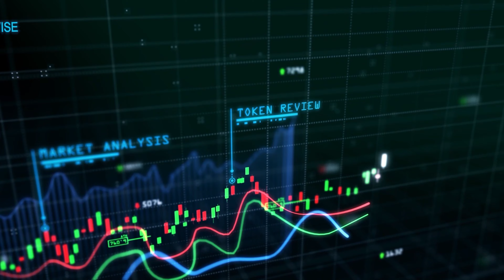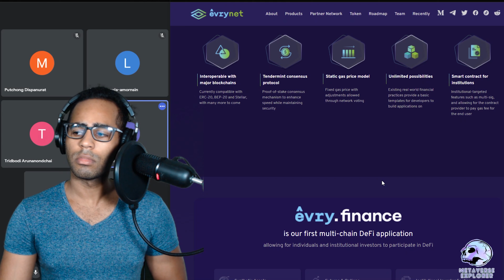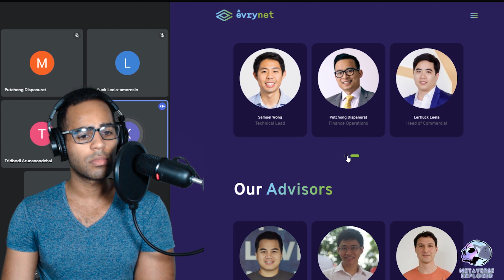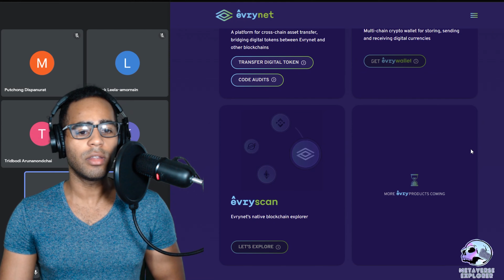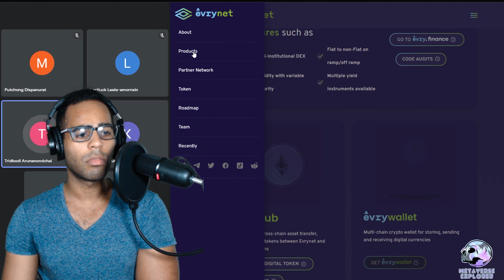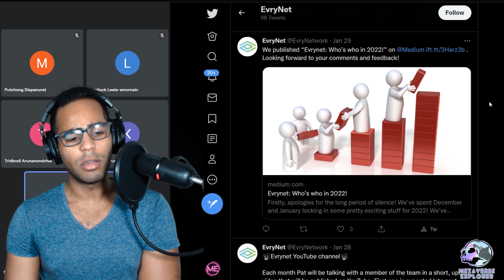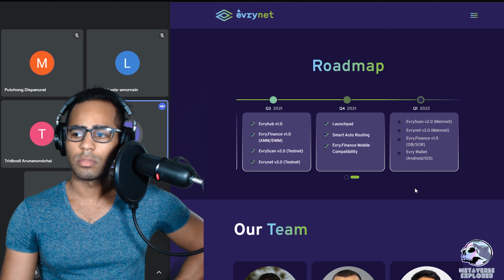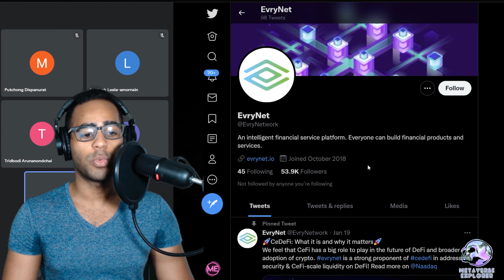EVRYNET on Solana | Convergence Hackathon Interview with ME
The Serum & Wormhole Convergance Hackathon boasts $585,000 in prizes and 725 Participants.

Wax Wam address- 2kraw.wam
Solana domain- amawithme.sol

FTX Blockfolio
Trade Bitcoin, Doge, and other crypto with zero fees on FTX.